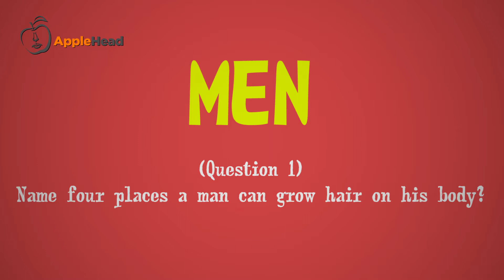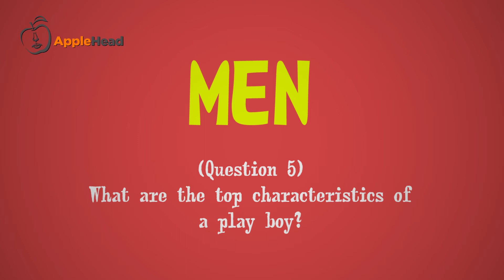EP 6: How Well with Tory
How well do you know MEN???